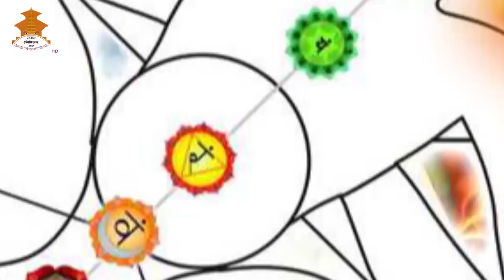JYOTIS MANTHAN | Nepal Television 2079-08-29